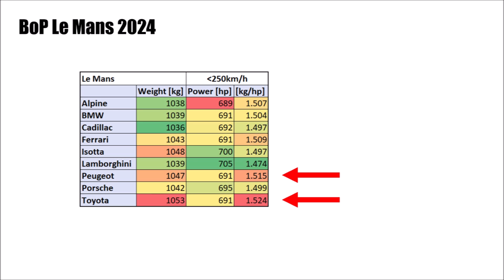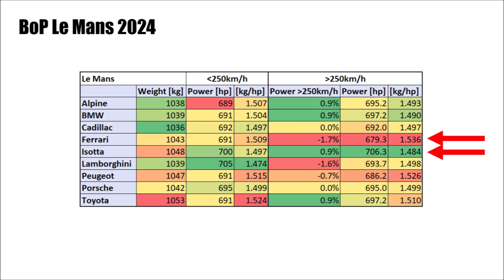24h Le Mans 2024 - 2-Step BoP - EXPLAINED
Let's take a closer look at the new 2-Step BoP for the 24h of Le Mans 2024!

Why do regulators use the 2 step system?
How does it work?
What can we expect for the race?